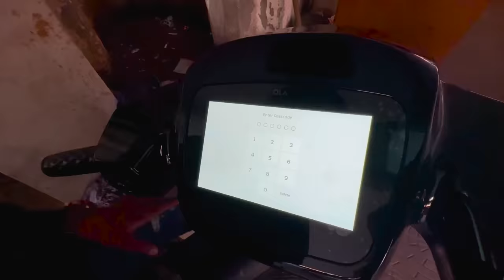Brother's First Anniversary Celebration Vlog || Sunny Bhavsar Vlog